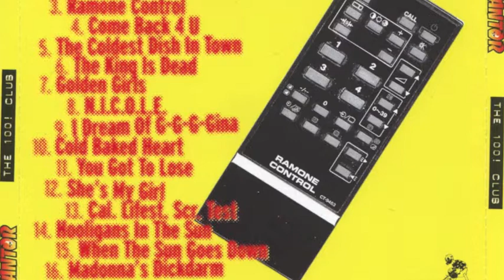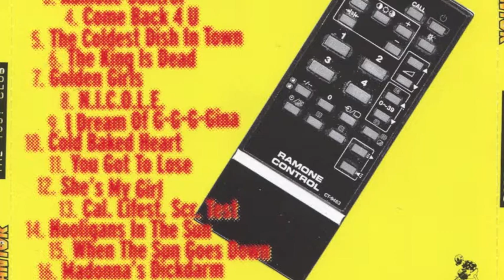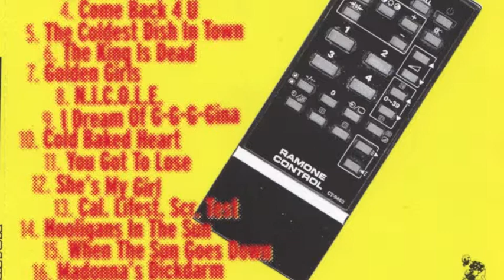Gigantor - She's my girl